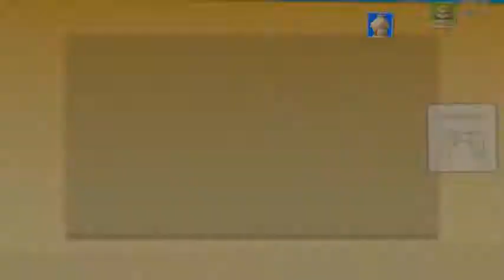Mario Party 10: All Boss Battle Minigames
here's the boss battle minigames.